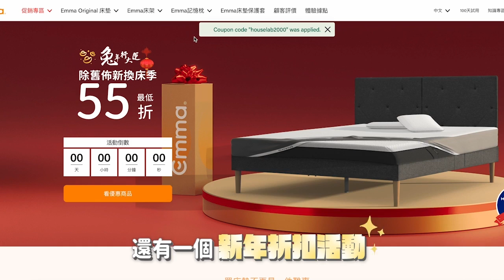小宅空間機能極大化🥰 14坪可以擁有兩房一廳＋長型中島＋儲藏室 I 小宅實驗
影片中解決我長期失眠問題的法寶是EMMA床墊🥳

如果有設計需求
都歡迎私訊我們預約設計服務

👉🏻LINE：@house_lab

📍小宅愛用塗裝木皮品牌：科彰 KOCHANG_KCR015DNS